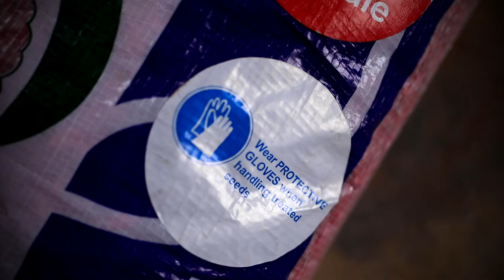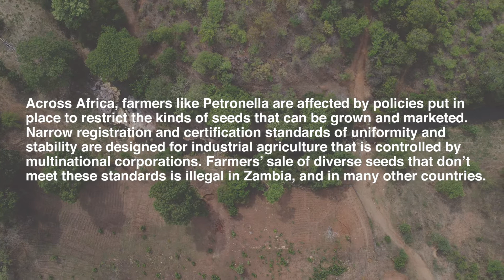A BIRTHRIGHT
“Yes I’ve been threatened, but I’m not fazed. It’s something I’m prepared to die for… No one has got the right to come and dictate to us which seeds to grow, which seeds to keep, which seeds to share. What right do they have? Can they be above God who gave us this seed?”

Across Africa, farmers like Petronella are under attack by corporations and governments who dictate what kinds of seeds can be grown and sold. In Zambia, it is illegal for farmers to sell seed varieties that don’t meet restrictive certifications. Overwhelmingly it is farmers’ local, indigenous seed varieties that are barred from markets and declared illegal.

Growing diverse, healthy food should never be illegal.

Seed in the hands of the few is dependency. Seed in the hands of the many is freedom.
Join the struggle to keep seed in the hands of the many, not the few.